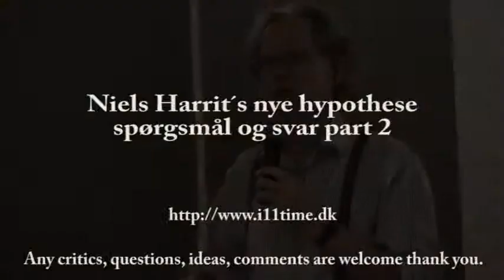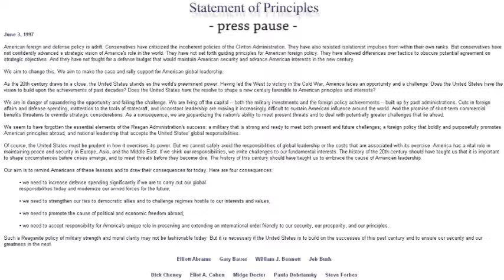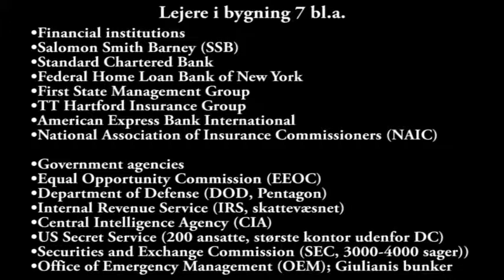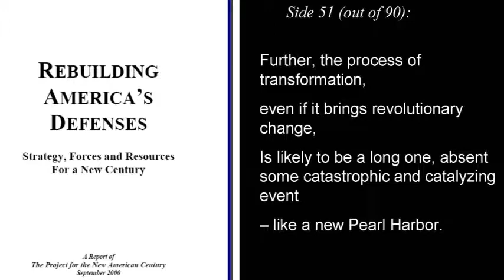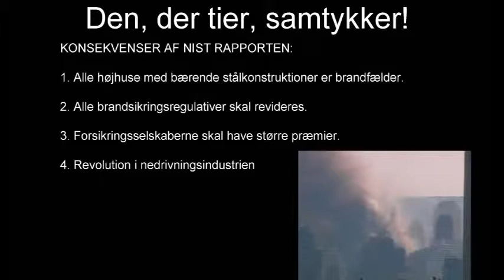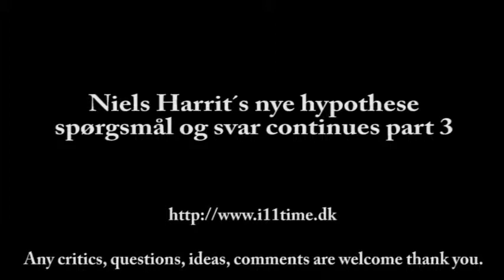9/11 nye hypothese spørgsmål og svar Part 2/3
Spørgsmål og svar til Professor i kemi Niels Harrit WTC 7 på Valbykulturhus i København.
This video is also part 13/14 of Niels Harrit WTC7 23/08/11 Valbykulturhus.

Any questions, critics, ideas are welcome and kindly appreciated thank you.